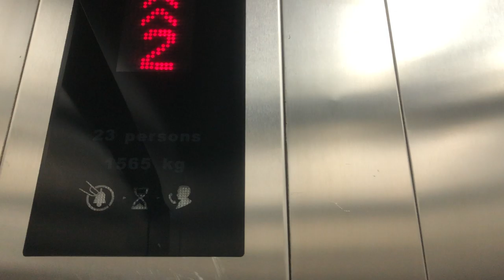Kone Elevator at Bukit Timah Market and food Centre